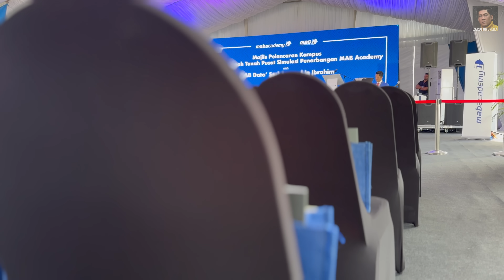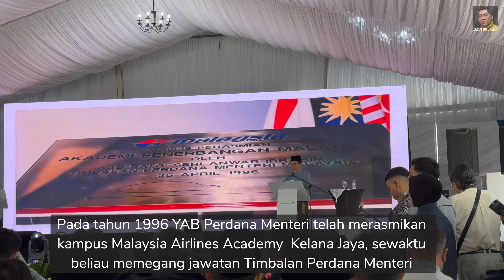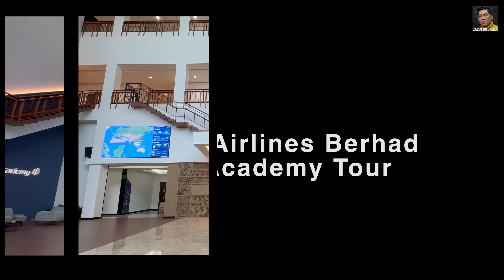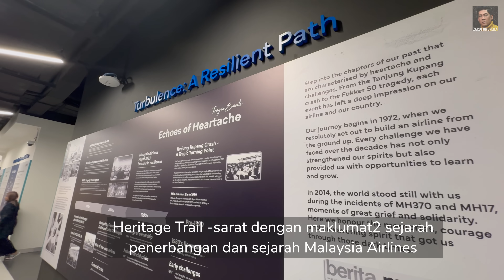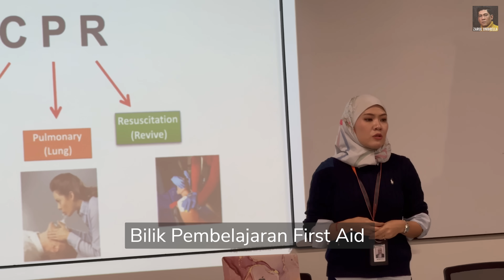Disinilah Cabin Crew Malaysia Airlines Training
Video ni saya nak bawa anda pusing2 tmpt cabin crew MAS traing